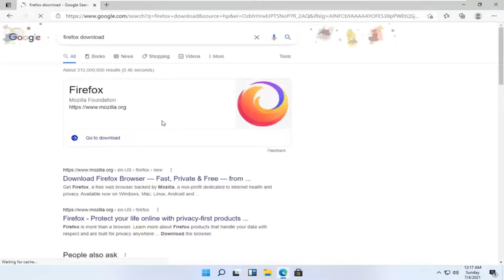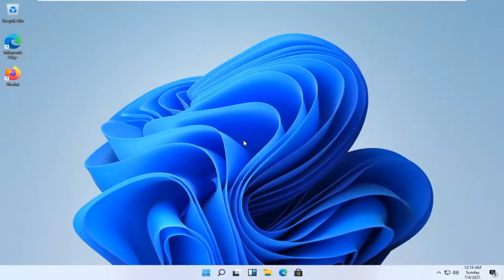How to Install Firefox Browser on Windows 11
Before installing Firefox, see the Firefox System Requirements to make sure that your computer has the required operating system and recommended hardware.

In this video I am going to show How to Install Firefox Browser Windows 11. I will also show how to pin  Firefox Browser on your task bar. In addition I will show How to set Firefox Browser as your default browser.

This tutorial will apply for computers, laptops, desktops, and tablets running the Windows 11, Windows 11, Windows 8/8.1, Windows 7 operating systems. Works for all major computer manufactures (Dell, HP, Acer, Asus, Toshiba, Lenovo, Huawei  Samsung).